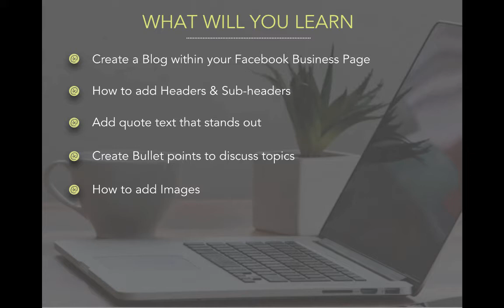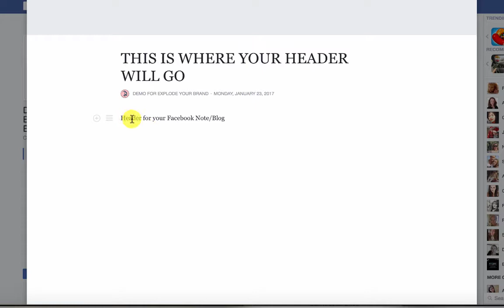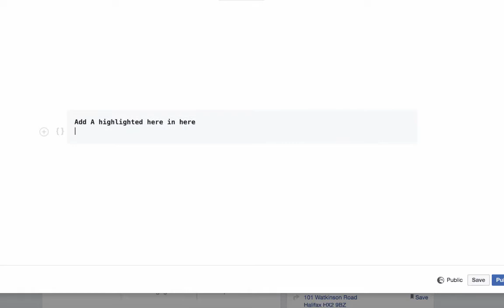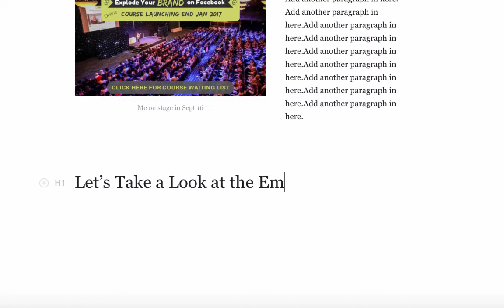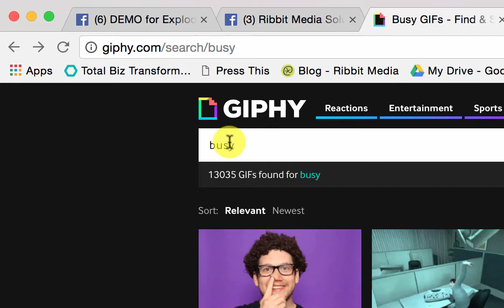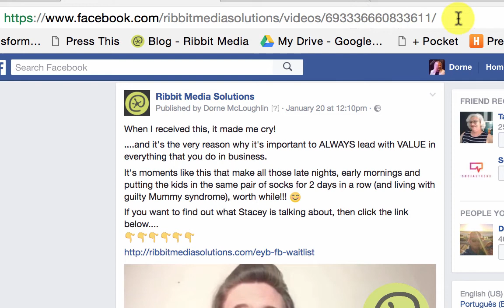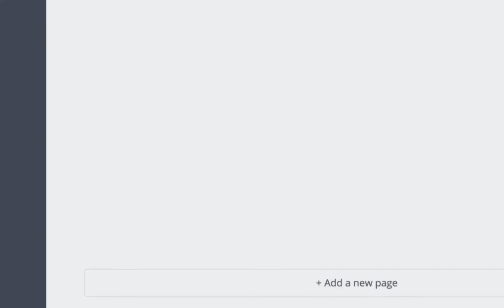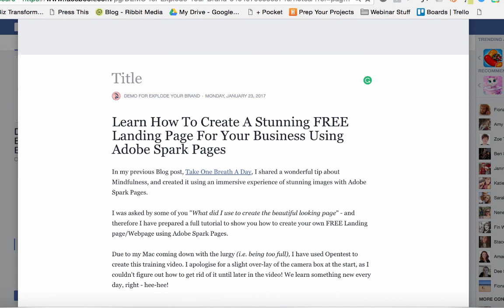How To Use Facebook Notes To Blog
Using the Facebook Note inside of your Facebook Business Page is a great way to keep people on your page for longer, and score some more brownie points from Facebook!